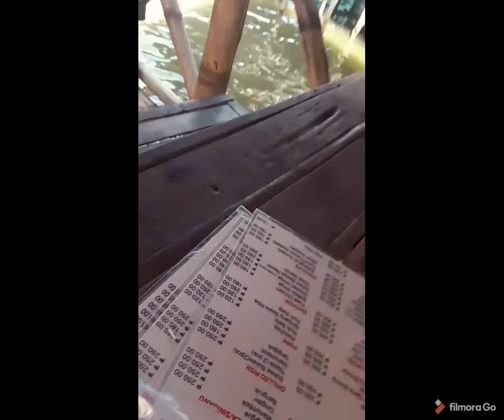VLOG#15 CICM-TALISAY CITY||MJ VLOGS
Minsan lang to kaya lubos-lubosin na 😜😜